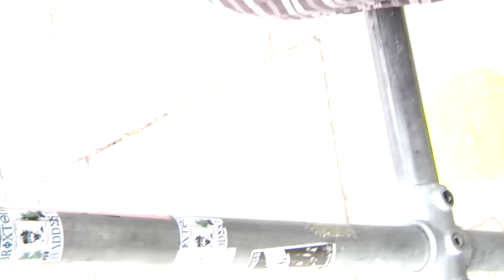got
Jake Church, Kelvinas Litvinas, Curtis Pearl, Julian Kimura, Myles Shankie, Alex Hatfield, Cameron Gooden, Sam Hughes, Valentine Kats, Etienne Gagne, Max Knight, Atlantic Johnson, Sammy Parrado, Gabe Thompson, Keanu Robson

Video by Grant Dawson